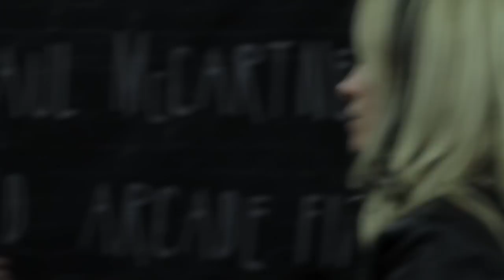Emma Ejwertz @ The 2013 NAMM Show